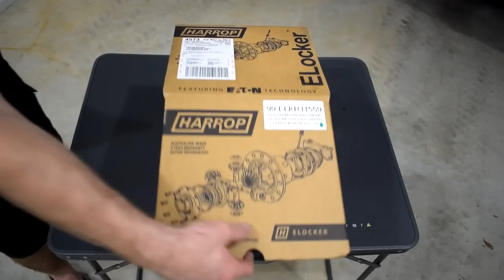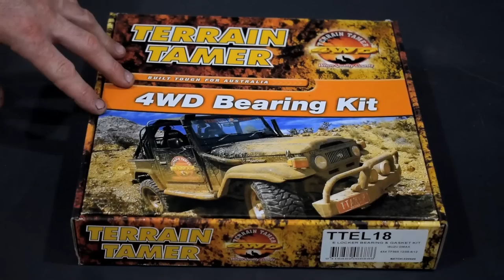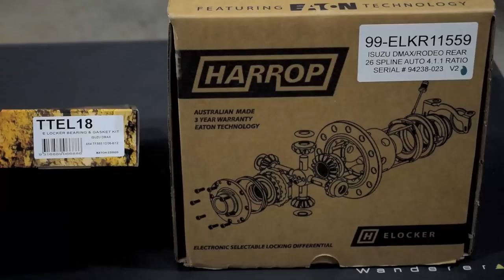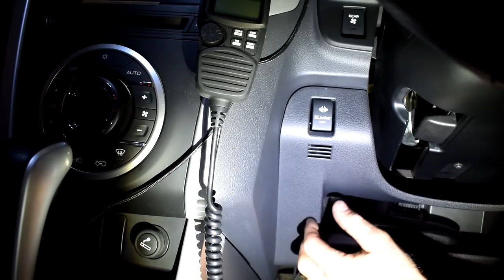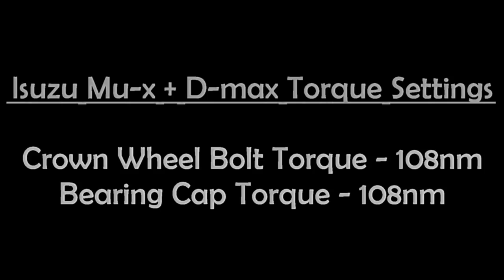How to install a Harrop E-Locker - 4WD Isuzu Mu-x Rear Diff-lock Installation - Complete Guide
G'day Guys and Gals!

In this video I show you all of the steps necessary to install a Harrop E-locker into the rear diff of your Isuzu Mu-x.

The Harrop E-locker is an Electronically activated differential lock which is controlled by the use of an Electromagnetic engagement mechanism.

I first begin by installing the wiring harness to the vehicle, then I remove the rear axles and tail shaft and remove the diff center. I use special tools to carry out the assembly of the new rear differential center and fit it back to the vehicle.

I have fitted every modification to the MU-X myself and really enjoy filming and teaching you guys how to do the same to your own 4x4 vehicles. The modifications I have done are listed below -
-AFN Bull Bar
-AFN 9" LED Spotlights
-Domin8r Extreme 12000IB winch
-AUXBEAM S3 LED Foglights
-Oricom DTX4200 UHF Radio with Town and country Aerial Kit 3dbi + 6.5dbi
-Atturo Trailblade M/T - 265/70r17
-Fuel Vector - Fuel off-road racing rims - 17x8.5 Pos 7.4mm offset
-Outback Armour Expedition H/D Lift Kit
-ECU Shop Super 4 Touch Tuning Module
-HIKEITX9 Throttle Controller
-SCF Flat step rock sliders with checker plate - Satin Black
-Genuine Towbar
-Full size 265/70r17 A/T spare on steel rim
-Custom rear draw setup
-CF50 Waeco Fridge
-Giant 85AH AGM secondary battery
-Redarc BCDC1225D Smart Charger
-TITAN 900mm Single draw
-Genuine ISUZU Floormats
-ILANA Neoprene Seat covers
-Dashmat
-Provent 200 Catch can kit from Western Filters
-Diff, Transfer, Gearbox Breathers
-LED interior light upgrades
-LED reverse light upgrade
-Engine bay HPD Bling Parts
-All Terrain Industries Hard Intercooler Piping Kit
-Harrop Rear E-Locker

Thanks a lot for watching guys! If you enjoyed this video and would like to see more videos like this.

LowRangeNick -